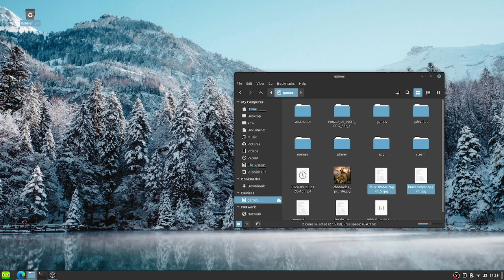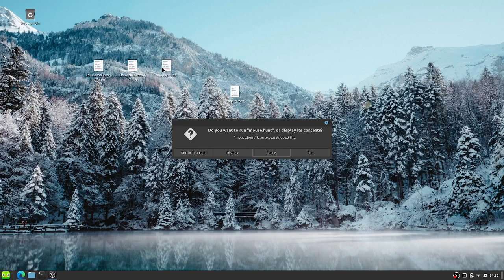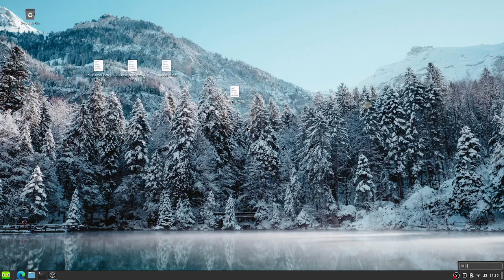my simple games